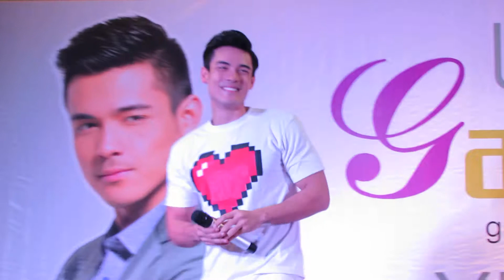Xian Lim sings "Harana" XL2 Gateway Album Tours 7.26.15